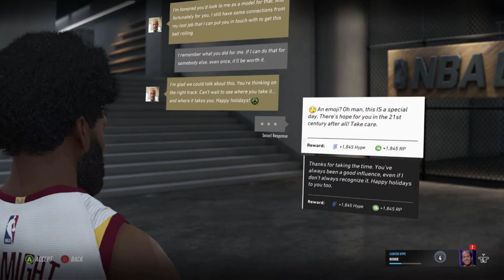Gimmie The Rock | NBA Live 19 | Ep 15 | Crazy Town Gaming